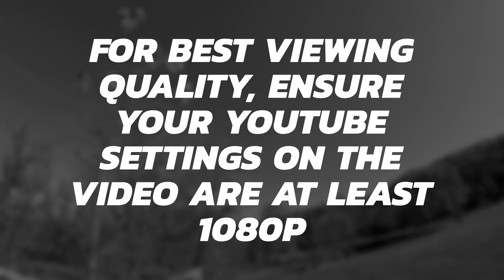Mountain biking in Coaticook, Quebec 🇨🇦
*For best viewing, click on the settings button and select at least 1080p or higher. ( click the settings icon on the video quality, then select 1080. On your phone you may need to go to quality / advanced settings)

These are fun and flowy trails! Trailforks is a bit out of date but for the most part will guide you through the trail system. Search Coaticook in the app and park at their recommended location.

No fees required when I went. There are plenty of signs on the trail as well to guide you.

Stop at Compton on the way home for some yummy cheese and meats.